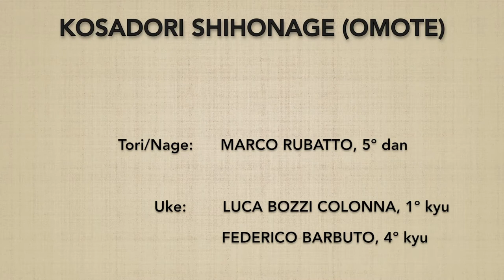Kosadori SHIHONAGE (omote) + oyo waza - Marco Rubatto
Forma di base (kihon) e fluida (ki no nagare) di "presa al polso opposto e proiezione nelle quattro direzioni" (kosadori shihonage), forma frontale (omote); al termine del video è presente un'applicazione (oyo waza)

Basic form (kihon) and fluid form (ki no nagare) of "grip at the opposite wrist and 4 directions throw" (kosadori shihonage), forward form (omote); at the end of the an application is shown (oyo waza)